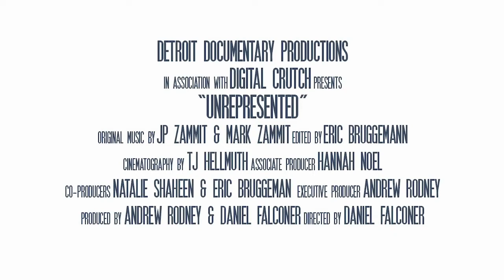Unrepresented Trailer & Interview w/ David Walker (Alaska's The Michael Dukes Show 5.24.2021)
David Walker, the former US Comptroller General and noted author and lecturer, joined Alaska's The Michael Dukes Show this morning to discuss the issues raised by Unrepresented, the new, award winning documentary focused on the corrupting influence of money in politics.

For those not familiar with the film, we start with the trailer before transitioning (1:49) into the discussion between Michael and David.

For those interested in seeing the full film and the post-screening panel discussion Michael and David discuss, go for details.